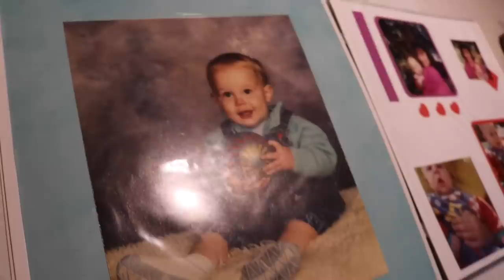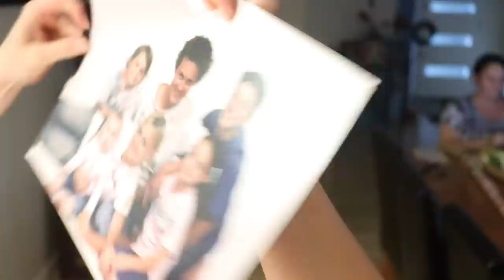My family don't know we are in Australia!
We told my family that we didn't get the Tourist Visa for Shanta so they though we weren't coming for Christmas! We surprised them and their reactions were priceless! Also Shanta looks through photos of me when I was a baby!